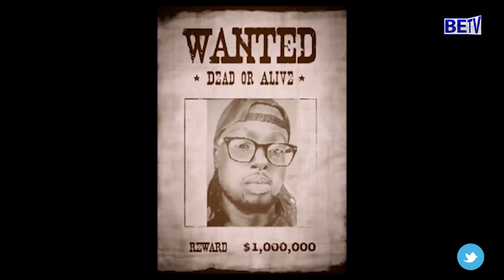Big Fizzo, Brisexy Brianna, Vichou, Natacha, Marahaba, 19th, Esther Nish, Lolilo, BLM, GFS, Mt...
Brisexy Brianna, ngo yifuza kuzoca akora na Big Fizzo inyuma yo gukorana na Vianney Vichou Nzigamasabo, fyonda ngaha mwumve ico yavuze kuri Natacha Burundi, Miss Erica na Chany Queen
Lolilo Simba, Esther Nish, Mista champagne, Mt number one, Bernice TheBell, Visa Makangala , Titus da Sailor, Marahaba Cfestival, 19th - Burundian Rapper, Emery-Muzik, Urlich Blandon, Epi Sin Bu, Franck Vido, Bernard Nundabantu, Best Life Music,GFS... n'abandi nibo muza kwumva amakuru yabo muri kino kiganiro BE NEWS